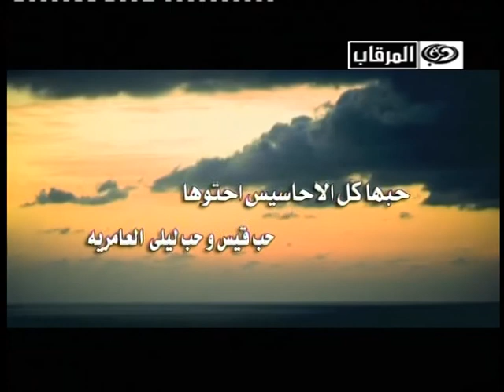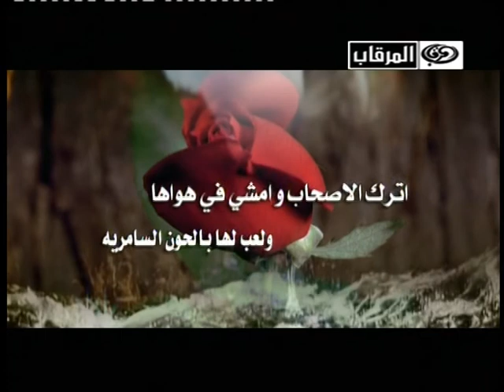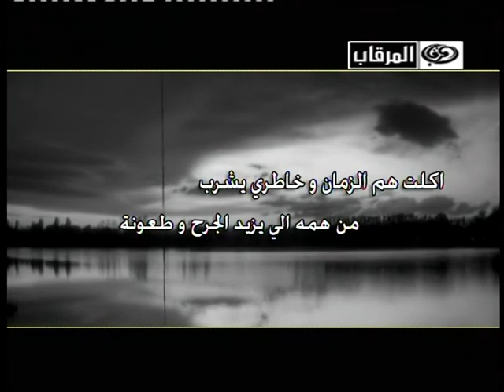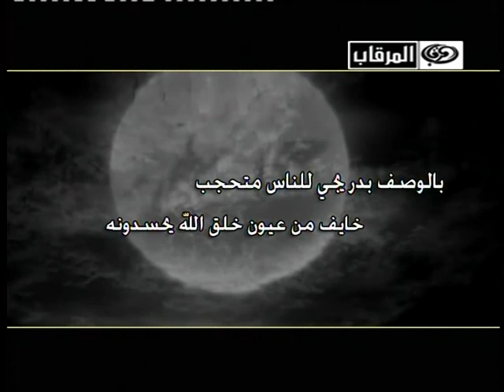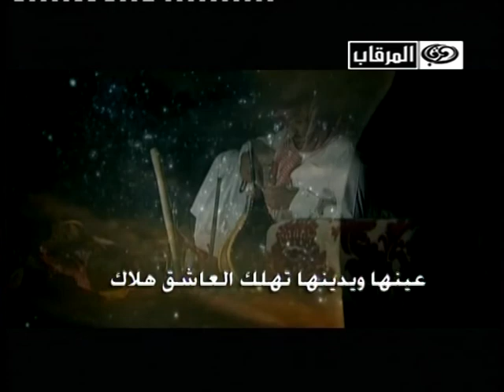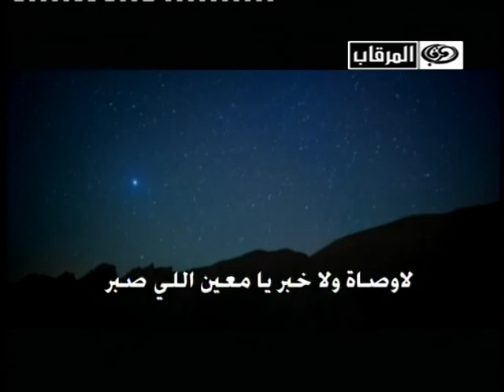برنامج قهوة العيد حلقة مباشر بتاريخ الاثنين 28 -7-2014 م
من تقديم المدرب علي الموينع